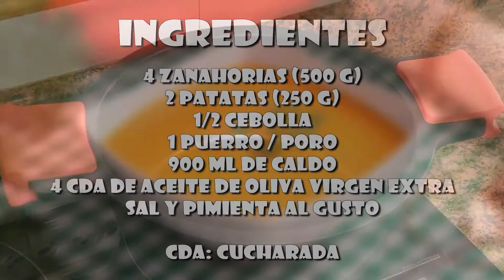Fácil y rápido: crema de zanahoria